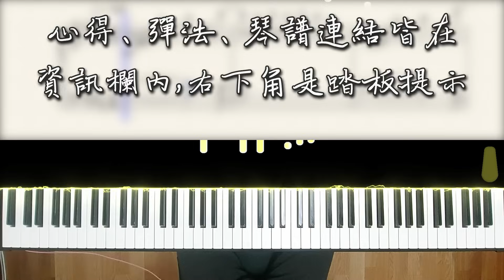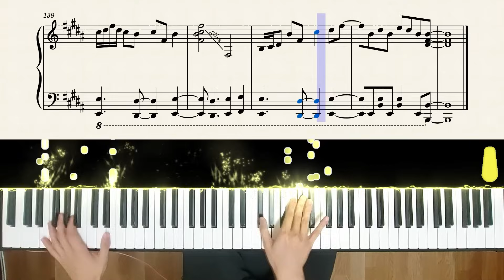【Piano Cover】君の名は/你的名字 主題曲｜RADWIMPS - 前前前世｜高還原純鋼琴版｜高音質/附譜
購買樂譜注意事項：
💬這次帶來這首"前前前世",
當時"你的名字"電影非常紅,
這首主題曲也隨之爆紅,
時至今日依然有不少人敲碗,
希望我能彈"你的名字"的歌曲,
編曲採用前面溫柔後面還原的形式,
跟大家分享~

整體曲速偏快,
沒有特別困難的段落,
整體上蠻平均的難,
所以也比較少簡單的地方,
不過都是透過練習能掌握好的,
算七顆星中較難的曲子~